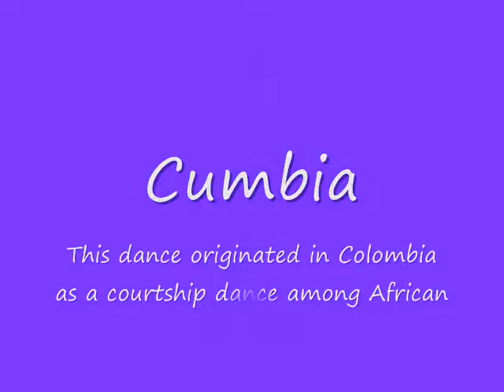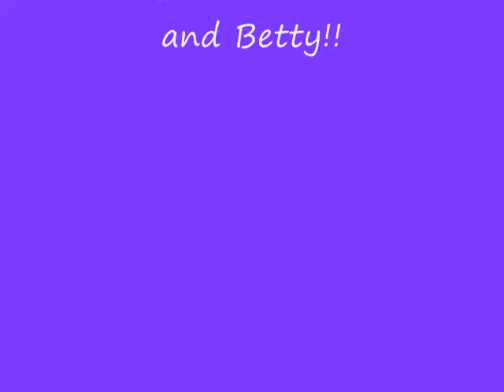Dance Time Lesson 13a Cumbia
Tom and Betty's Dance Time Lesson 13a Cumbia
Includes Arch Turn into a Pinwheel,  Arch Turn into Open Back Walk,  He Goes, She Goes, Reverse Wrap with a Double Loop Turn, and Reverse Wrap to the Other Side